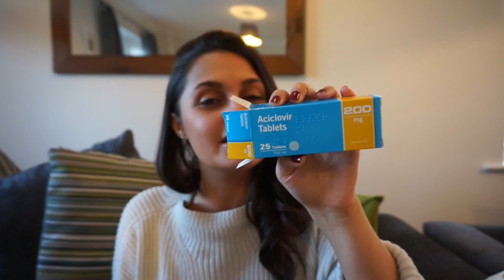How to get rid of a Cold Sore ▸ FAST!!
Getting cold sores is an absolute bitch! They are my worst nightmare and I always seem to get them at the wrong time. Not that there is ever a good time. However, after many years of dealing with these painful little buggers, I have found a great way of healing them quickly.

I hope you find this useful! Apologies for the waffling.